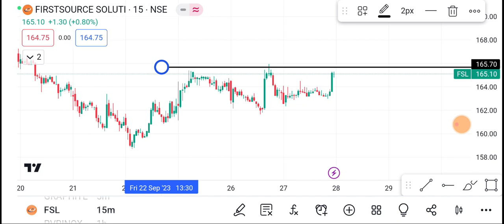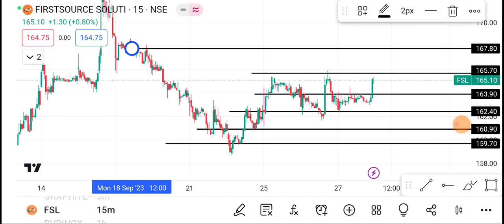28 September FSL Share | FSL Share latest news | FSL Share price today News